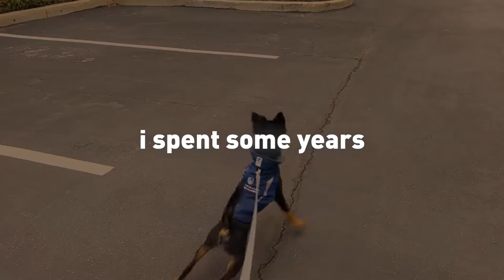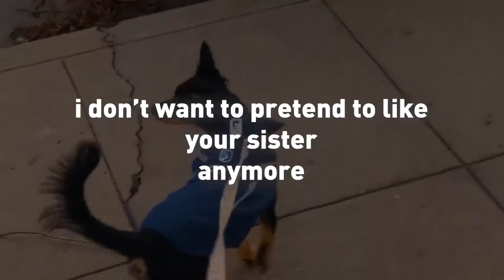You're Pavlov & I'm The Dog | LYRIC VIDEO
thanks chloe for the dog footage
MOMENTS OF IMPACT will be out in march

LYRICS:
so well behaved lying on the steps with my arms wide open. i’m such a mess. i spent some years curled up by your feet with my ears tucked back and my future incomplete. so ring your bell and i’ll be there (so safe and saccharine) and i’ll pretend as if i don’t remember everything. if you don't learn history you're doomed to repeat it like i forgot the way you broke my spine. it's a fun game 'til we're dead and defeated but maybe we'll be okay this time.

but don’t you worry, i’ve been trained before. i won’t bite or beg and i won’t listen to reason. i filed away all the lasting scars in a bedside shelf with your name etched underneath. so ring your bell and i’ll be there (just blindly listening) and i’ll pretend as if i don’t remember everything.

i don’t want to pretend to like your sister anymore. i don’t want to pretend to like fleet foxes anymore.

Music and lyrics written by Charlie Wolf (BMI).
Recorded in Oakland, LA, and New York.

THE SMALL CALAMITIES:
Charlie Wolf - lead vocals, guitars, programming
Christian Kalafut - bass
Hayden Parker - drums
& sometimes:
Bobby Victor - keys, harmonies, horn arrangement

ADDITIONAL PERSONNEL:
trumpet: Ryan Svendsen

Engineered by Charlie Wolf.

Mixed by Vince Ratti in Philly.
Mastered by Alan Douches in New York & Jonathan Kirchner in San Francisco.